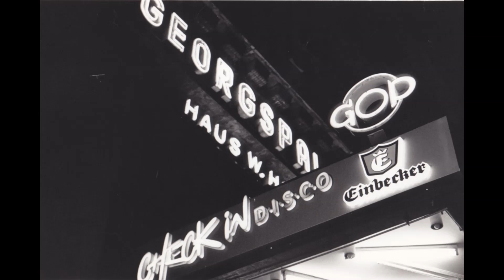CHECK in - Hannover | 1987 - Acid House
Mixed by Unknown Dj´s @ CHECK in, Hannover, ©